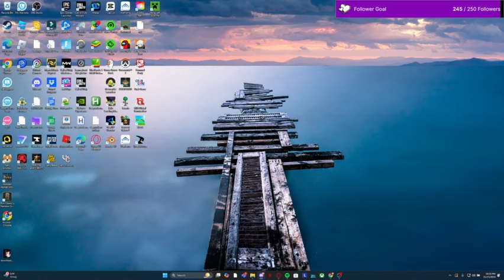Step into the game where legends rise and fall